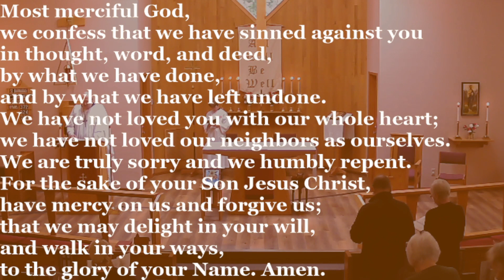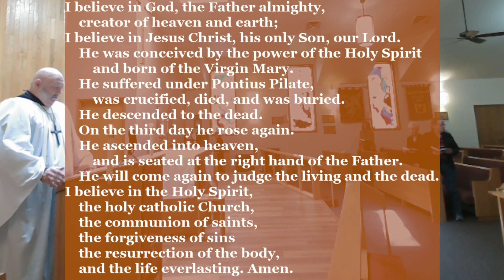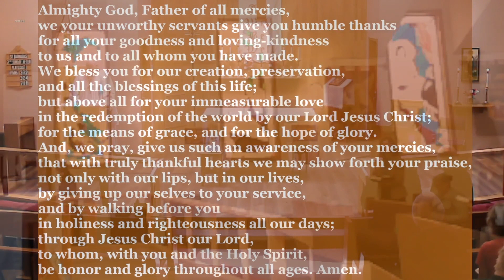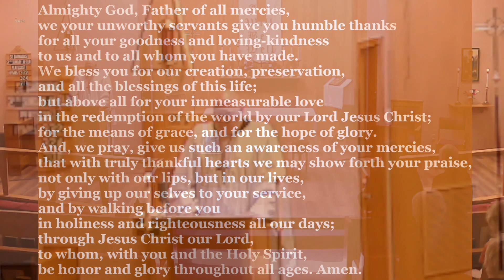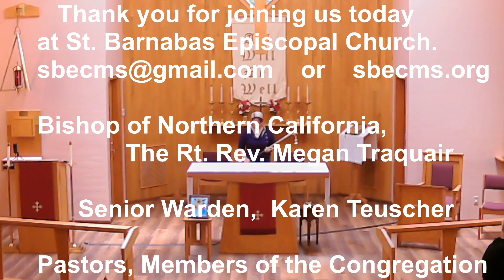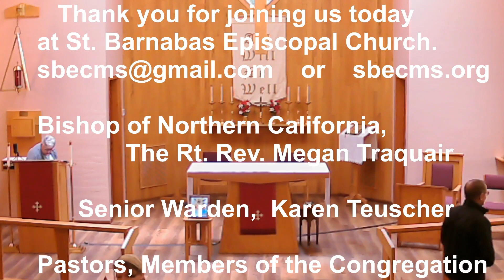2023 06 11 St Barnabas Day